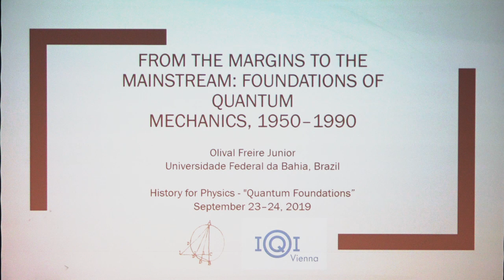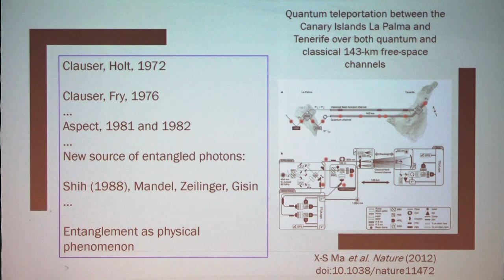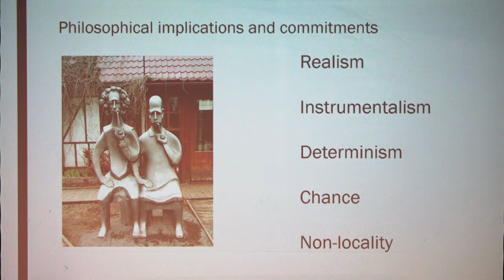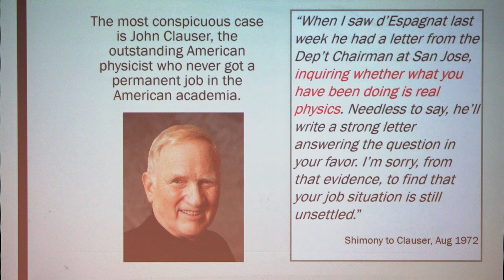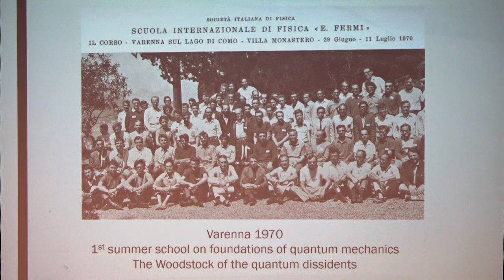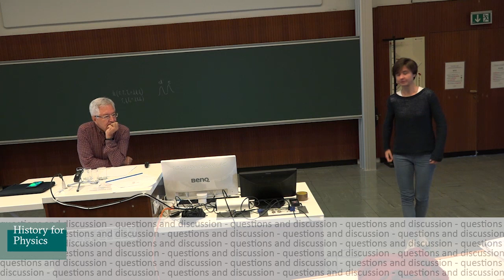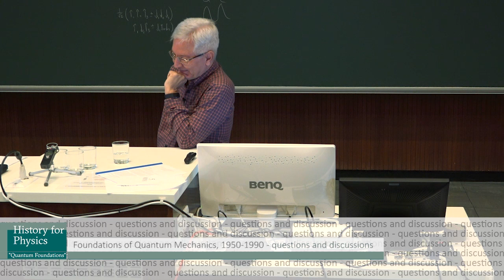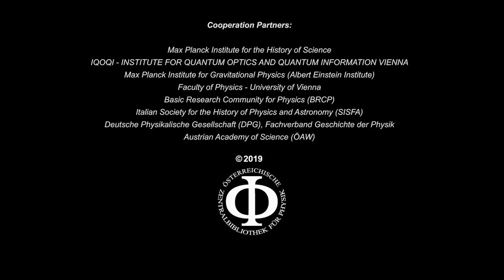History for Physics - "From the margins to the mainstream..." by historian Olival Freire Jr.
"From the Margins to the Mainstream: Foundations of Quantum Mechanics, 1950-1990"
Lecture of the series History for Physics - Quantum foundations by Prof. Olival Freire Jr. (Federal University of Bahia, Brasil), tandem lecture with physicist Daniel Greenberger